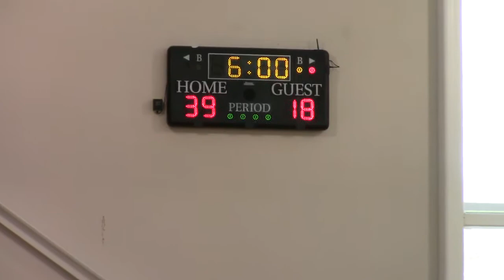Full Game 2 14 17